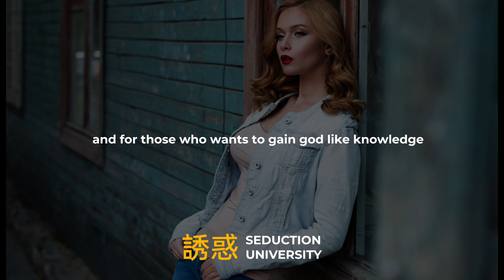How to Seduce beautiful women - A Guide of Seduction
Title: How to Seduce beautiful women - A Guide of Seduction

Description:
In this captivating video, we will explore the secrets, strategies, and techniques to help you become a master of seduction, empowering you to connect with women on a whole new level. Get ready to embark on a transformative journey as we reveal the artistry behind seducing women and share invaluable insights that will leave you feeling confident and irresistible.

🔥 Learn how to seduce women effortlessly with our expert guidance and unleash your inner seductive prowess. From understanding body language to mastering the power of words, we provide step-by-step instructions that will leave you equipped with the tools to captivate any woman's attention.

🎩 Dive into the enchanting world of "The Art of Seduction" as we draw inspiration from the timeless wisdom of Robert Greene. Delve into the psychology of seduction, exploring intriguing concepts that have stood the test of time. With our in-depth analysis and practical tips, you'll discover how to leverage these principles to fascinate and intrigue the women you desire.

💫 Join us as we uncover the secrets to turning a woman's interest into a burning desire. Learn the art of flirting with finesse, how to communicate effortlessly, and the techniques to create an irresistible aura of attraction. Make every conversation a captivating experience, leaving women enchanted by your presence.

🌟 Whether you're a novice seeking to unlock your seductive potential or a skilled practitioner looking for refined strategies, our channel is your ultimate destination.

Join our seductive community today and unlock the secrets to magnetic charisma and irresistible charm. Indulge in the passion of seduction, and let your journey towards a captivating love life begin now! 💃💋🔥